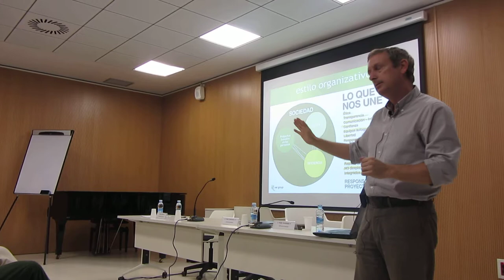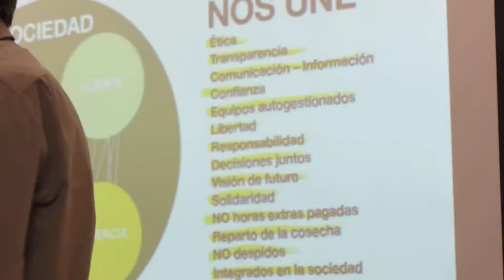Koldo Saratxaga & Pablo Aretxabala HD 2º